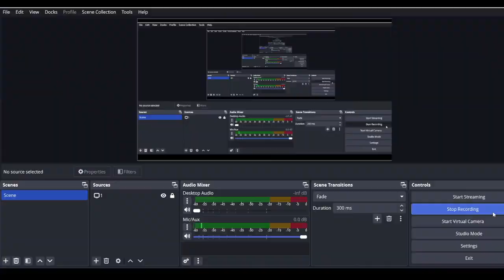class 9 quadrilateral doubt 1 leen disha